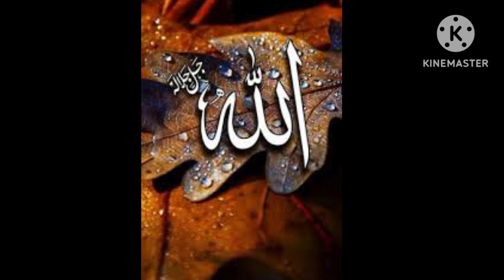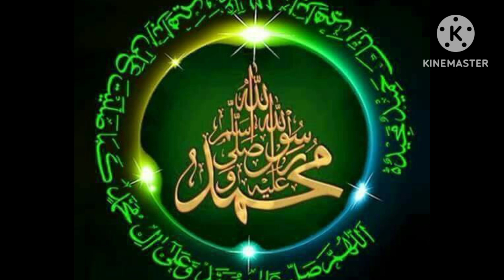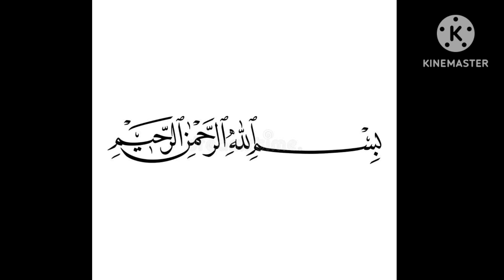Duniya kaese bani ? kayenat ki paidaish🌹